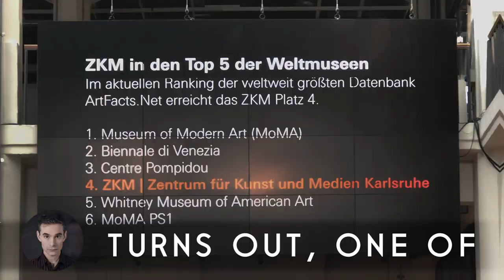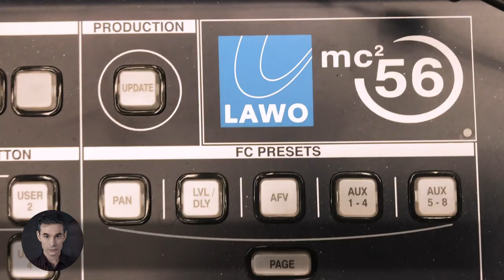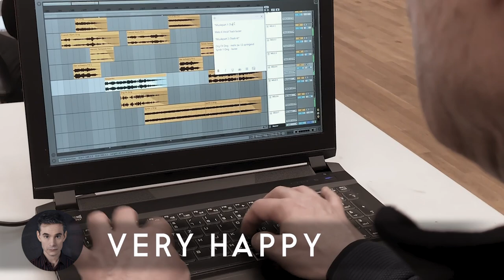NAVO for 51 speakers at ZKM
Hey, I just made a 3D-version of my radio piece NAVO for ZKM's amazing, 51-speaker sound cube. And here's a mini-documentary about it.

NAVO original credits:

Music + Script: Markus Popp
Narration: Vlatka Alec, Marc Hosemann
Producers: Frank Halbig/SWR, Marcus Gammel/DLF Kultur